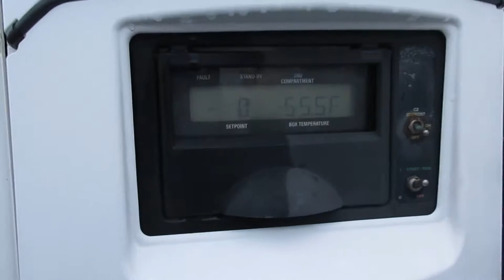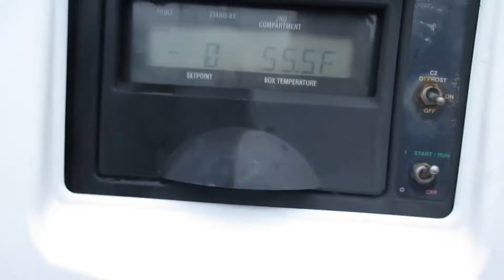2006 GREAT DANE 721 Z-1BA 28' REEFER TRAILER, s#22687 LOT #6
2006 GREAT DANE 721 Z-1BA 28' REEFER TRAILER, 39,000 GVW, 75R22.5 TIRES ON STEEL WHEELS, SINGLE AXLE, CARRIER TM900 REEFER, ROLL UP REAR DOOR, 12'6" H, 90.7" INSIDE H, 96" W, FIXED AIR RIDE SUSPENSION. MOVABLE BULKHEAD, THREE TIRES ONLY .  This Unit Selling at our 3/1/17 Truck, Trailer & Equipment Consignment Auction in Marietta, PA. Stock #  22687